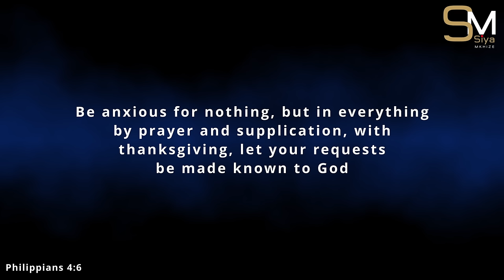Itende: PRAYER/PREACHER STRINGS | 1 HOUR | SOUND OF REVIVAL 🔥🙏🙌❤️👌